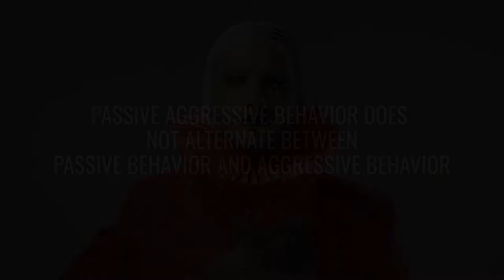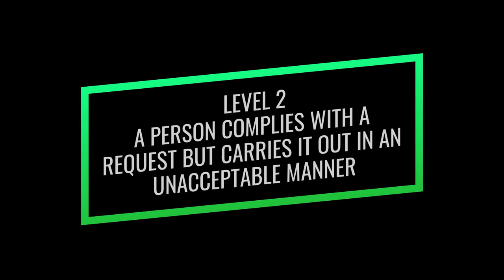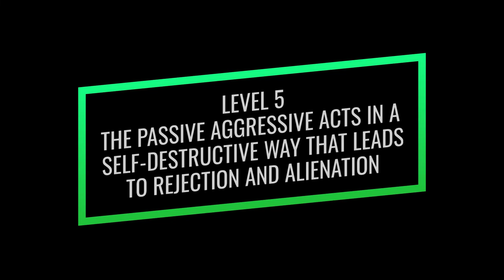The 5 Levels of Passive Aggressive Behavior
Passive aggressive behavior does not alternate between passive behavior and aggressive behavior, but rather combines them simultaneously into one behavior that is really irritating and confounding to other people.

In this video I walk you through the 5 levels of a Passive Aggressive person and simple examples of each behavior for you to recognize.